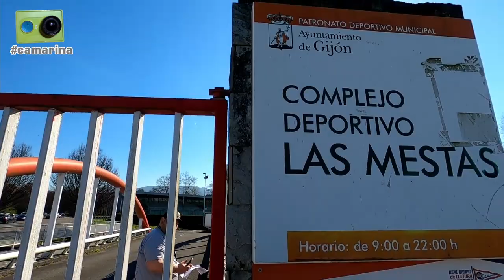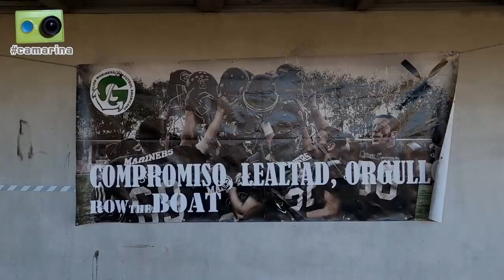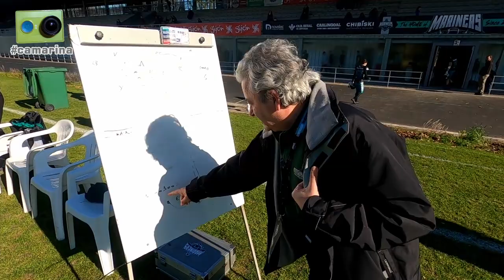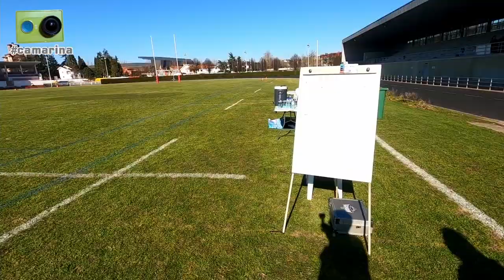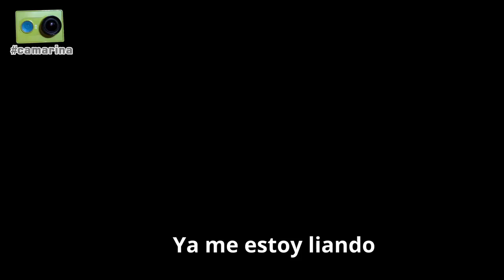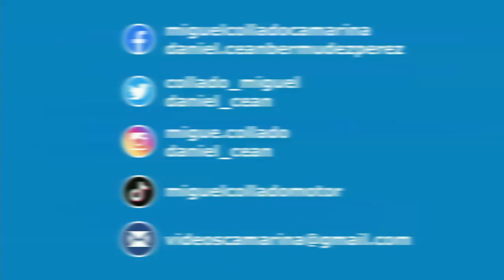El fútbol americano visto de otra forma - Mariners vs Black Demons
El partido de fútbol americano de la LNFA Serie A disputado entre los Gijón Mariners y los Black Demons de Las Rozas el sábado 11 de febrero del 2023 visto desde dentro por Miguel Collado y Daniel Ceán-Bermúdez con la camarina.

Cerca de dos horas de reportaje con los siguientes contenidos:
00:00 Inicio
00:05 Llegamos al Complejo Deportivo Las Mestas, escenario del partido.
03:20 Vivimos desde dentro la 'Green Experience', acto previo al partido en el que Toni Bergés explica   diferentes aspectos del fútbol americano (equipación, reglas, penalizaciones, zonas del campo, etc.).
27:15 Tras concluir la 'Green Experience' echamos un vistazo más de cerca al balón oficial, la coraza de protección y el casco.
32:55 Salida de los jugadores al campo.
35:00 Empieza el partido y mientras se desarrollan los dos primeros cuartos vamos explicando las diferentes jugadas y penalizaciones que se producen.
1:10:00 Cuando está terminando el segundo cuarto subimos a la tribuna para ir a la zona del 'speaker', donde hablamos con Toni Bergés y desde donde vemos un espectacular retorno de 'punt' para 'touchdown' del equipo local con el que se llega al descanso del partido.
1:23:30 En el intermedio hablamos con Mirella, jugadora del equipo de 'Flag' de los Mariners, que en este partido está de asistente de los árbitros encargándose de las 'cadenas'
1:29:12 Comienza el segundo tiempo y durante el tercer y el cuarto cuarto seguimos explicando las diferentes jugadas, reglas y faltas que vamos viendo.
1:36:15 Hablamos con Fernando, hermano de Daniel y nuestro dibujante además de gran aficionado al fútbol americano
1:39:30 Seguimos viendo lo que resta de partido, pero ahora desde la banda del equipo visitante
1:43:10 Vemos como Mirella y sus compañeras se encargan de señalizar con las cadenas y el marcador de 'downs'
1:49:15 Termina el partido y los jugadores de los dos equipos se saludan deportivamente en el centro del campo
1:51:00 Tras concluir el partido hablamos con:
1:51:25 Irvin 'Kani' Riley, running back y retornador de los Mariners
1:52:45 Eric Arroyo, jugador de defensa y equipos especiales de los Mariners, y David Rojas, 'defensive end' de los Mariners
1:55:40 Philip Batista, jugador sueco de los Black Demons.
1:58:30 Nos despedimos desde el 'verde de Las Mestas', escenario tradicional de los concursos hípicos en Gijón.